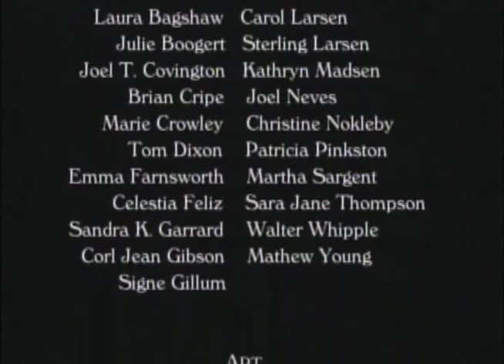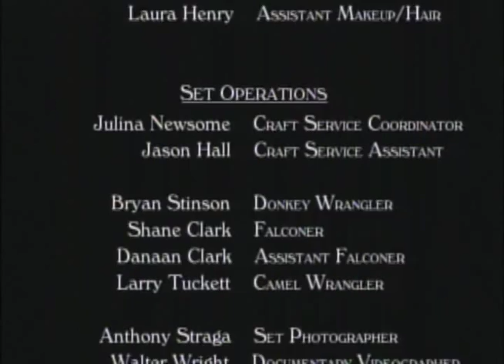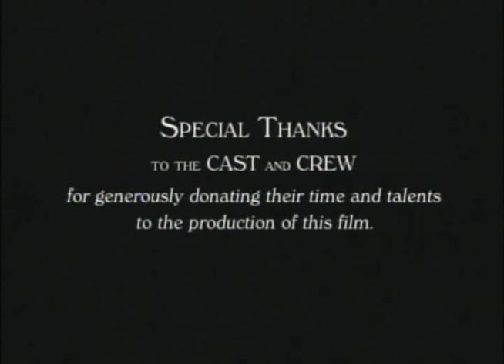The Good Samaritan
KJV Luke 10:30-37
(30) And Jesus answering said, A certain man went down from Jerusalem to Jericho, and fell among thieves, which stripped him of his raiment, and wounded him, and departed, leaving him half dead.
(31) And by chance there came down a certain priest that way: and when he saw him, he passed by on the other side.
(32) And likewise a Levite, when he was at the place, came and looked on him, and passed by on the other side.
(33) But a certain Samaritan, as he journeyed, came where he was: and when he saw him, he had compassion on him,
(34) And went to him, and bound up his wounds, pouring in oil and wine, and set him on his own beast, and brought him to an inn, and took care of him.
(35) And on the morrow when he departed, he took out two pence, and gave them to the host, and said unto him, Take care of him; and whatsoever thou spendest more, when I come again, I will repay thee.
(36) Which now of these three, thinkest thou, was neighbour unto him that fell among the thieves?
(37) And he said, He that shewed mercy on him. Then said Jesus unto him, Go, and do thou likewise.